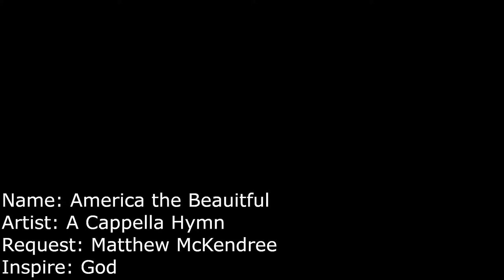America the Beautiful by A Cappella Hymn- ( American Sign Languages Version ) Music Video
my website can be found DanielMeekAsl.com

2 Corinthians 12:8-10 King James Bible